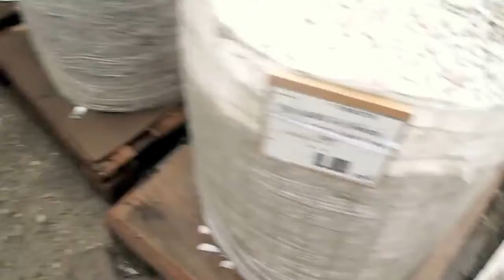грунт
Грунт. Грунт для аквариума. На видео рассказано как недорого купить грунт для аквариума не в специализированных магазинах. Получается в 10 раз дешевле чем в зоомагазинах.